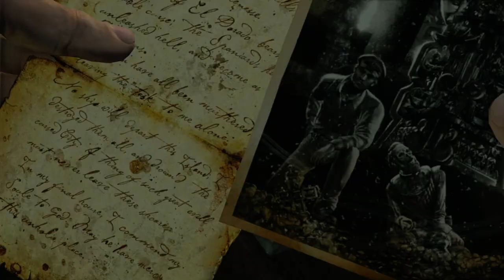Uncharted drake's fortune remastered ps4 game play final part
tamil gamology
tamil gaming
tamil gamer
ps4
action
adventure
puzzle
shooting
final part
best game
story
uncharted series
Uncharted: Drake's Fortune is a 2007 action-adventure game developed by Naughty Dog and published by Sony Computer Entertainment. It is the first game in the Uncharted series, and was released in November 2007 for PlayStation 3 playstation 4.
The game's gameplay combines three-dimensional platforming with elements of third-person shooting. Drake is able to jump, swim, grab, and move along ledges, as well as climb and swing from ropes or vines. He can perform other acrobatic actions that allow him to traverse along the ruins in the various areas of the island that is explored throughout most of the game